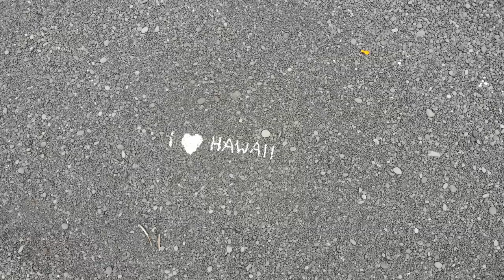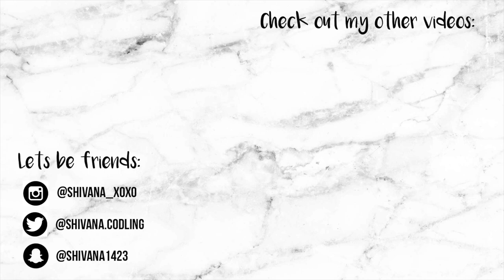Hawaii Travel Diary | Shivana Codling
I went to Hawaii and came back with a drone haha... Anyway, I got some great footage while I was there and decided to put together a little travel diary for you guys! This was fun to make but also annoying because the drone footage wouldn't fully load in my editing program so it took forever, but that's okay because here's the video! I hope you guys enjoy! Also if you could go anywhere where would you go?